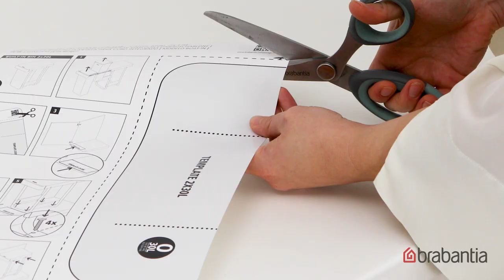HOW TO – Install the Sort & Go Built in Bin 2 x 30L | Brabantia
Double your waste-separating power, without losing any floor space with the Brabantia Sort & Go Built-in Bin 2 x 30 litre. Made to hide in the cupboard, with an easy to install mounting frame (self-supporting, so no sagging doors!). These discreet bins fit in most kitchen cupboards, whether the doors open to the left or right. They even have storage space on top and hooks on the side for extra organising. With a long telescopic rail, so you can single-handedly pull them out all the way. And of course they are easy to clean, take out and empty too. A great set.